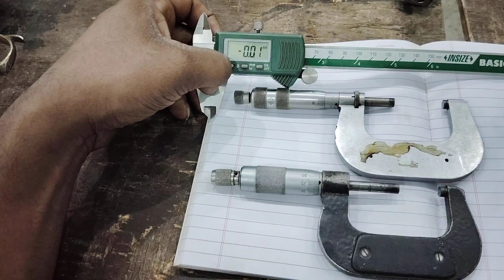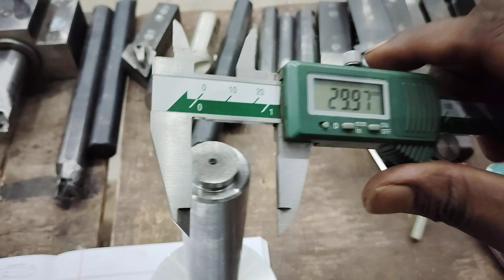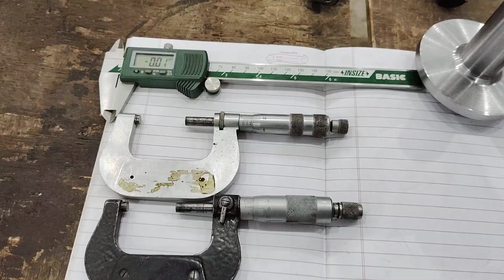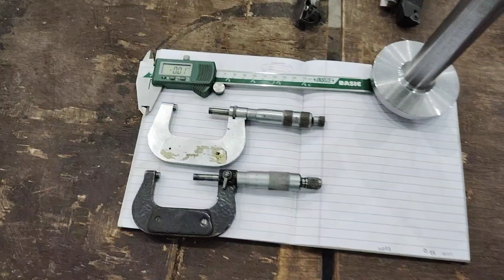video - micrometer chalana sikhe hindi mein | माइक्रोमेटर | vernier cliper | use krna sikhe